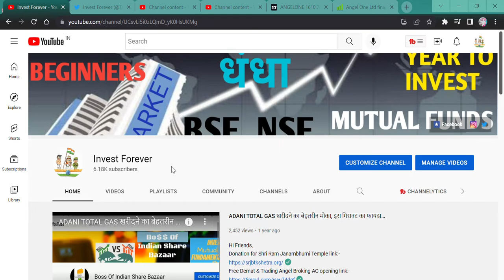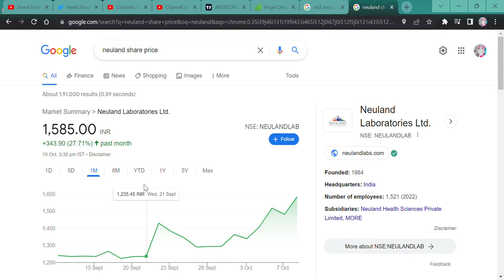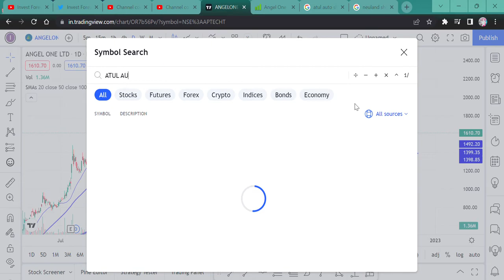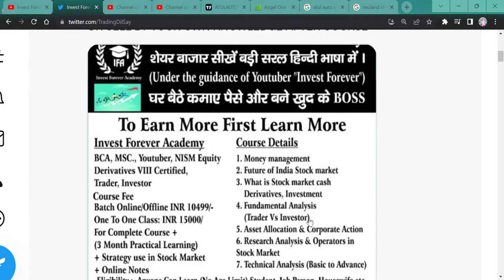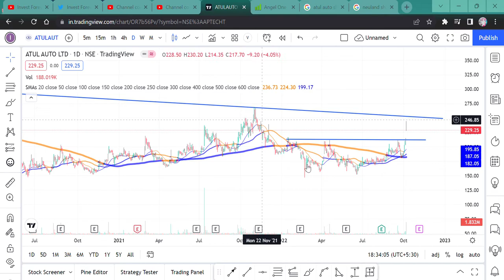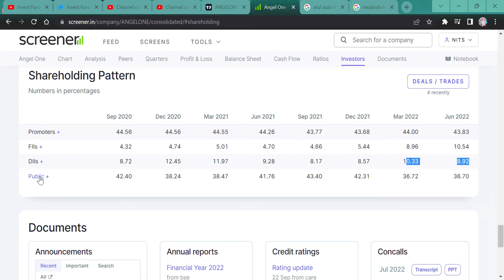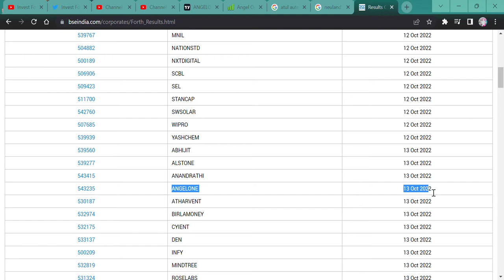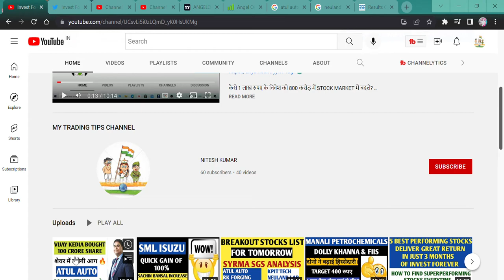ANGEL ONE || TARGET 2100 || 3000 RS || NEXT RALLY BEGINS || ANGEL ONE RESULT || RESULT DATE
Hi Guys,
ANGEL ONE IS READY TO GIVE TREMENDOUS RESULT THIS TIME ON 13TH OCTOBER || WATCH THE VIDEO TO KNOW HOW THIS EFFECT IN THIS STOCK.

SHORTS,
YOUTUBE SHORTS,
INVESTMENT TIME,
INVESTMENT,
MULTIBAGGER,
BONUS,
SPLIT,
DIVIDEND,
BUYBACK,
RIGHT ISSUE,
TENDER OFFER,
INTRADAY,
SWING TRADE,
POSITIONAL TRADE,
FUTURE OPTION,
BUSINESS NEWS,
INVEST FOREVER,
INTRADAY TIPS,
HOW TO EARN MONEY DAILY?,
NIFTY PREDICTION,
MARKET PREDICTION,
NIFTY OUTLOOK,
NIFTY50 OUTLOOK,
NIFTY NEWS
STOCK MAKRET NEWS NEXT WEEK,
BANK NIFTY,
BANK NIFTY PREDICTION,
DOW JONES,
NIFTY SMALLCAP,
NIFTY SMALLCAP PREDICTION,
NIFTY MIDCAP,
nifty bank,
NIFTY MIDCAP,
NIFTY SMALLCAP,
NIFTY50
EQUITY MARKET,
BULL RALLY,
DOW JONES,
MARKET RETRACEMENT,
50% RETURN IN JUST 6 MONTHS,

DUSSEHRA PICKS,
DUSSEHRA STOCKS,